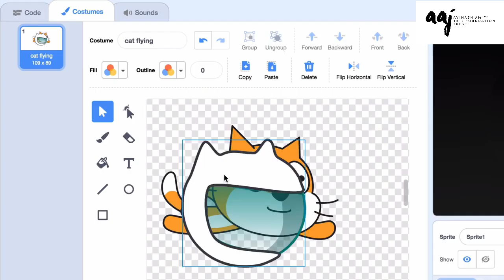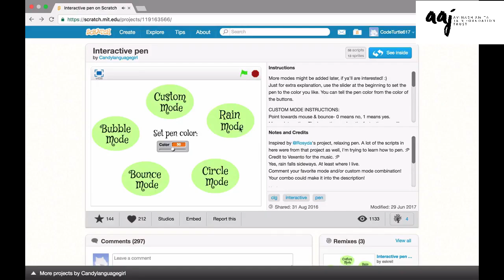FUTURE INNOVATOR ROBOTICS COMPETITION 2020 | ONLINE CODING COMPETITION | SCRATCH | PYTHON | MIT APP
Future Innovators Robotics Competition” is an international theme based coding competition for young people to design or create their own GAME, APP or Animated story, software solution in Scratch, MIT App or Python programming.
In today’s scenario, we all are facing many challenges globally and the major one is COVID-19 these days. As covid-19 is grabbing the world by the horns and therefore to fight this together, we believe that young innovators can be major contributors to the world. Our Theme ‘Hygiene Mania” is inspired from this current Pandemic and you may come up with your sustainable solution or idea as a part of the competition and can win exciting prizes.

Challenge: The young minds must think of simple and easily but implementable ideas to create their GAME,ANIMATED STORY,QUIZ. As long as it complies with the theme Hygiene Mania and is original, unique, and spreads awareness, the project will be considered for further evaluation.
Scratch: Game, Animated story, Quiz
MIT app Inventor: App, Game, Quiz
Python: Software solution, Game